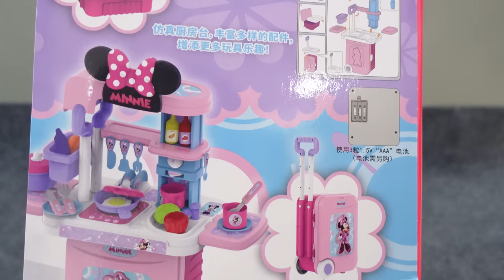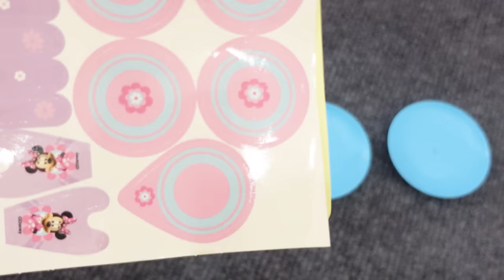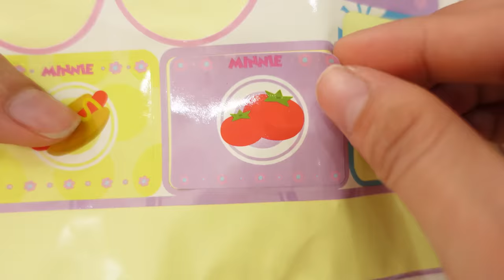11 Minutes Satisfying with Unboxing Minnie Mouse Kitchen set 3in1 ASMR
Minnie Mouse Disney Kitchen 3in1
3 style of kitchen
Minnie suitcase
Minnie kitchen